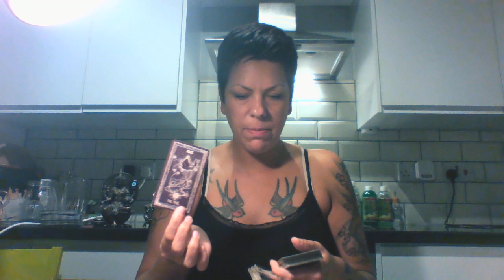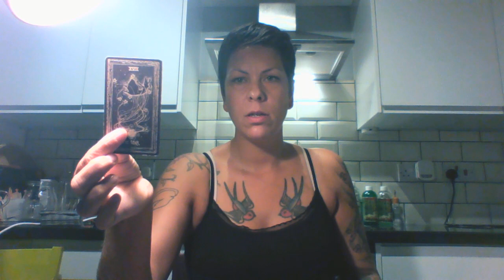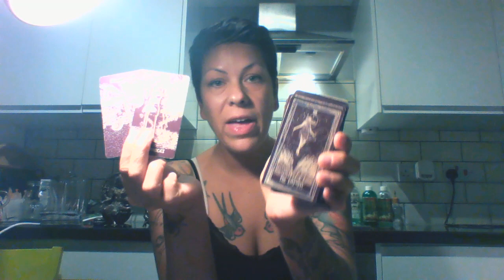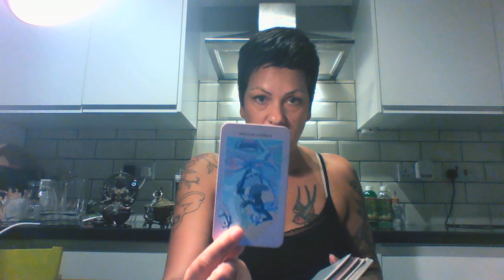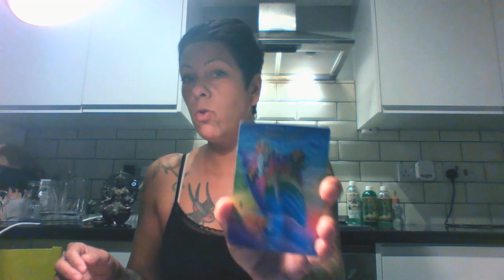If they dont want you, then you dont want them Break the karmic cycle and free urself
🌟Grand rising wonderful souls & welcome to *The*North*Star*Tarot.* 🌟

🌹Services/Cost🌹

🌸Prerecorded love/relationship reading: at 15 minutes long £33.33(up to 2 questions can be asked).
🌸Prerecorded love/relationship 30 minute reading: £66.66 ( up to 4 questions can be asked).
🌻 Prerecorded self love and healing/childhood wounds and solar plexus exploration reading 45 minute reading:£77.77
🌺Simple yes or no question & answer tarot reading: 3 questions (1 card pull for each question )£11.11
🌺 Extended yes or no question & answer tarot reading: 3 questions (3 card pull for each question)£22.22

These prices are in Sterling Pound Currency.